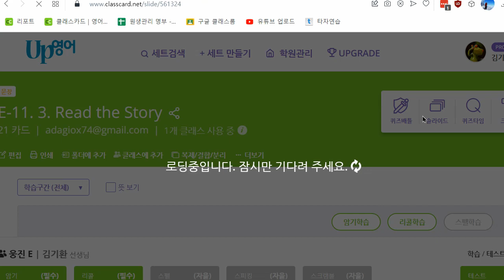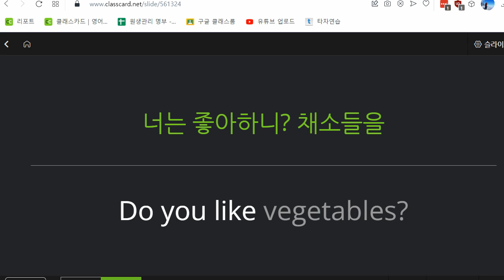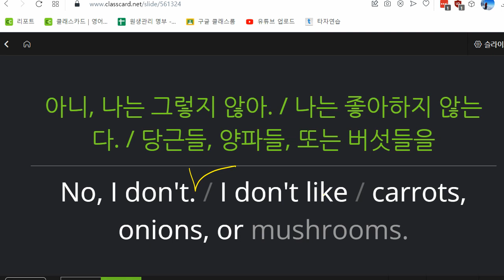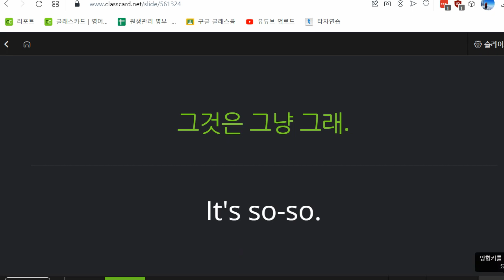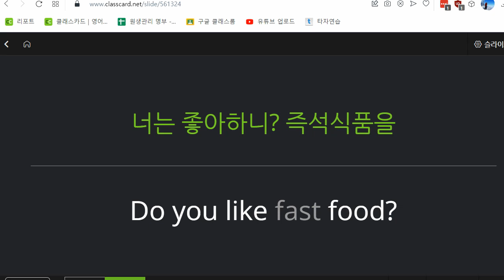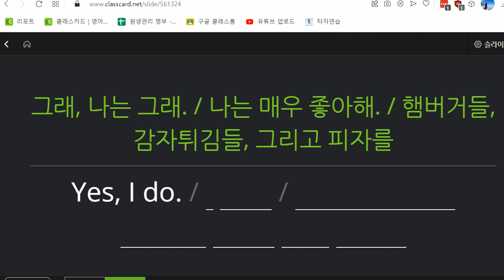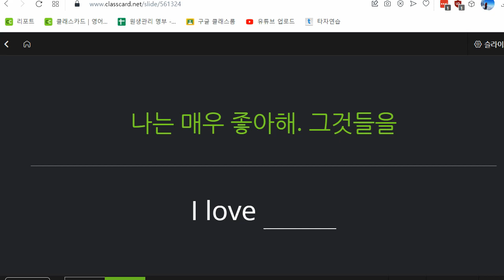박청용 2022 11 10 초등 기초 독해 1 성취도 80